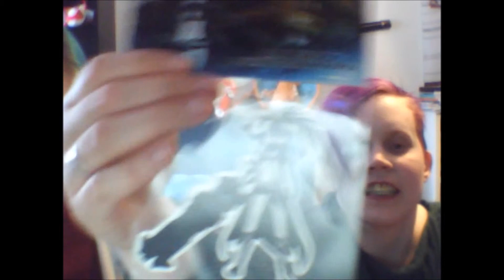Box opening for March's UNIVERSE Akibento box